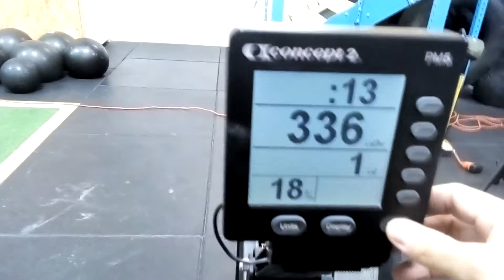Oksana Clerc WOD2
ISB master 40+
soit 100 reps, soit 20 si les coudes sont trop hauts...